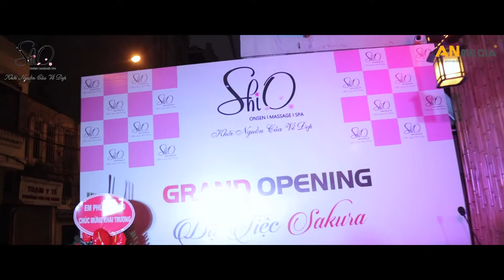Quỳnh búp bê đi spa nào?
Quy trình tổ chức - Kịch bản - Báo giá - Hình ảnh chi tiết từng hạng mục thiết bị và nhân sự tổ chức Lễ khai trương Thẩm mỹ viện Shio Spa tại

Quy trình Tổ chức sự kiện Thẩm mỹ viện Shio Spa:
1. Đón khách: Múa lân + PGs
2. Đại diện phát biểu
3. Giao lưu khách mời: Quỳnh búp bê
4. Ca nhạc: Ca sỹ Duy Khoa + Múa lân biểu diễn ca khúc "Thần tài đến"
5. Múa lân khai trương
6. Cắt băng khai trương: Lãnh đạo + PGs
7. Múa Nhật Bản
8. Trò chơi trúng thưởng
9. Tham quan Spa

An Event - Công ty tổ chức sự kiện và cho thuê thiết bị sự kiện. Chuyên tổ chức sự kiện khai trương tại các tỉnh Miền Bắc Việt Nam.

Xem clip Lễ khai trương An Event tổ chức thực hiện:
- Tổ chức lễ khai trương Trung tâm thương mại Mac Plaza
- Tổ chức khai trương Showroom Oto sang TF1 Auto
- Tổ chức lễ khai trương Showroom Everon
- Tổ chức lễ khai trương Bệnh viện Favina
- Tổ chức lễ khai trương Nhà hàng Hải sản Bảo Chi
- Tổ chức lễ khai trương Khu vui chơi trẻ em Smart Kids Play Ground SKP
- Tổ chức lễ khai trương Thẩm mỹ viện Shio Spa
- Tổ chức lễ khai trương Spa Tâm Sen
- Tổ chức lễ khai trương Trung tâm tiêm chủng Vaccine Service Nam Từ Liêm
- Tổ chức lễ khai trương Công ty Retek
- Tổ chức lễ khai trương Cửa hàng thời trang H&H

Chúng tôi chuyên cung cấp thiết bị tổ chức lễ khai trương:
1. Cho thuê Sân khấu khai trương
2. Cho thuê Backdrop khai trương
3. Cho thuê Âm thanh Ánh sáng khai trương
4. Thi công Photo booth check-in
5. Cho thuê Bàn ghế tiệc
6. Cho thuê Bàn đại biểu - Bàn lễ tân
7. Cho thuê Ghế banquet
8. Cho thuê Bàn cocktail – Ghế bar
9. Cho thuê Bộ cắt băng
10. Cho thuê Ô lệch tâm
11. Cho thuê Quạt điều hoà
12. Cho thuê Quạt công nghiệp
13. Cho thuê Cột inox khai trương
14. Cho thuê Standee khung sắt khai trương
15. Cho thuê Thảm đỏ trải lối đi

An Event cung cấp nhân sự tổ chức sự kiện Lễ khai trương:

An Event là đơn vị Cho thuê thiết bị sự kiện, Cung cấp nghệ sỹ sự kiện và Tổ chức sự kiện trọn gói.

Cam kết cho thuê thiết bị tổ chức lễ khai trương GIÁ TỐT:
- An Event trực tiếp cung cấp thiết bị, kho xưởng tại 50 TT2 Văn Phú, Hà Đông, Hà Nội

Truy cập Website xem hàng trăm sự kiện An Event tổ chức (Hình ảnh thiết bị và nghệ sỹ, Báo giá chi tiết):
- Tổ chức Sự kiện Truyền hình trực tiếp trên VTV1, VTV2...
- Tổ chức Sự kiện của các tập đoàn lớn: Viettel, Hòa Phát, Vietcombank, Quỹ dân số liên hợp quốc, VPBank, Gamuda..
- Tổ chức lễ Khai trương, Hội thảo, Hội nghị khách hàng, ...